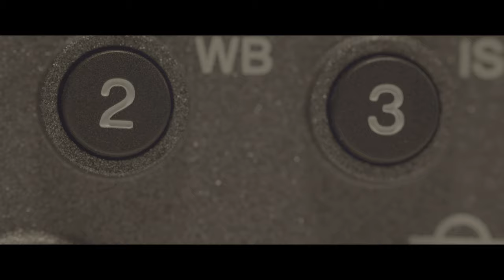Dynamic Cinematography FX30's Highlight Recovery Power 1